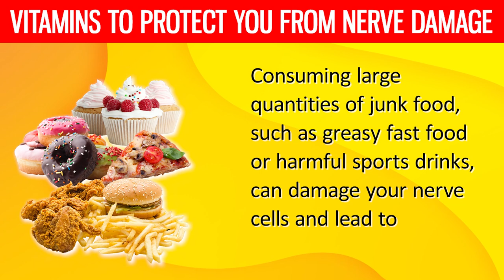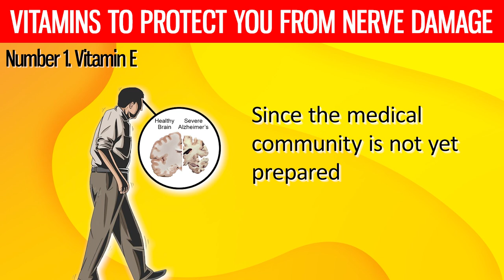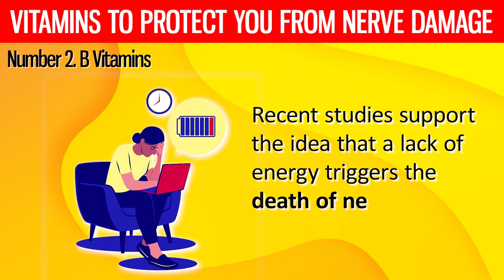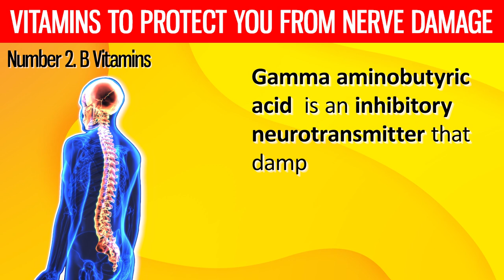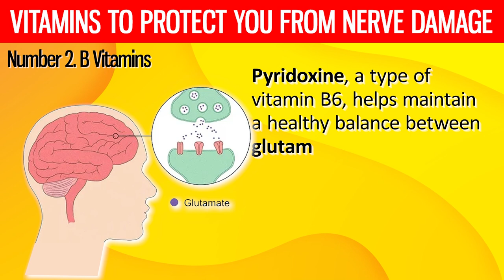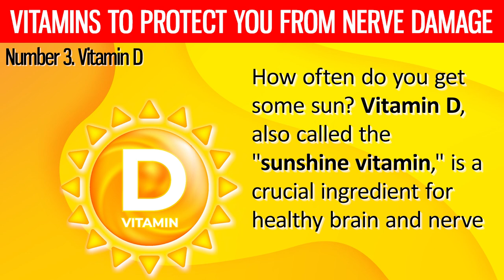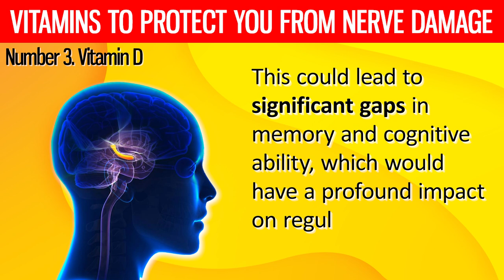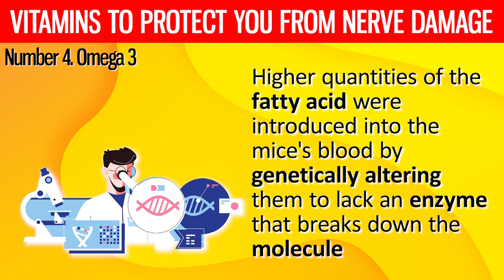These 4 POWERFUL Vitamins Help Protect You From NERVE Damage!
Did you know that a significant portion of all cases of disability are caused by neurological conditions? The healthcare system still faces major challenges related to nerve injuries. Dementia is an illness characterized by a marked deterioration in cognitive ability and is thought to affect around 60 million people around the world. The incapacity and dependence it causes among the world's aging populations make it the seventh largest cause of death worldwide.

Some common dietary factors in the West that contribute to the development of neurological illnesses include an abundance of processed foods and a lack of necessary nutrients. Consuming large quantities of junk food, such as greasy fast food or harmful sports drinks, can damage your nerve cells and lead to neurological malfunction. In today's video, we'll go over key vitamins that are crucial to preserving healthy nerves and brain function. Let's go right in.

⌛Timestamps:
⏱️ Intro - 0:00
⏱️ Vitamin E - 01:07
⏱️ B Vitamins - 03:40
⏱️ Vitamin D - 08:23
⏱️ Omega 3 - 10:16

✍️ Summary:
Number 1. Vitamin E.

As you get older, oxidative stress can take a toll on your brain. Although aging is inevitable, oxidative stress can be avoided. How? The solution is straightforward: eat foods rich in antioxidants like vitamin E. Vitamin E is well known for its ability to neutralize free radicals and lower systemic oxidative stress.

Due to the presence of an unpaired electron, free radicals can cause reactions. While these reactive oxygen species are necessary for certain biological processes, an excess of them can cause damaging chain reactions. High levels of free radicals cause oxidative stress, which the brain is not immune to; it suffers the same effects as the rest of your body. This causes neuronal death and does serious damage to your brain and spinal cord. However, other nutrients, like vitamin E, which are potent antioxidants, can cancel out the effects of these oxidative species and save your life.

Number 2. B Vitamins.

Vitamin B1 deficiency, vitamin B6 deficiency, and vitamin B12 deficiency have all been linked to neuropathy and nerve injury in human studies.

Vitamin B1 is an essential coenzyme in the production of cellular energy. Recent studies support the idea that a lack of energy triggers the death of nerve cells. This could cause a permanent nerve injury and a sharp reduction in neurological function over time.

The building blocks of your brain are cells called neurons. The brain is responsible for a wide variety of mental processes, including memory and interpersonal competence. Your brain is merely 2 percent of your body's mass, but it uses 20 percent of your total energy since it is so vital to your survival. Therefore, your metabolism of energy is quite important for your neurons, as you will likely experience problems with nerve function if your energy levels drop.

Number 3. Vitamin D.

How often do you get some sun? Vitamin D, also called the "sunshine vitamin," is a crucial ingredient for healthy brain and nerve function. Cognitive impairment has been linked to vitamin D insufficiency in numerous studies. Those who don't get enough vitamin D have a higher mortality rate from dementia.

Vitamin D3, the active form of vitamin D, has been shown to be useful in treating Alzheimer's disease and has neuroprotective benefits. Amyloid plaques, aggregates of protein, accumulate in the brains of those with Alzheimer's disease. These aberrant accumulations operate as a barrier between nerve cells, stopping the brain from communicating normally. They impede the flow of information between neurons by disrupting the pathways in the nervous system. This could lead to significant gaps in memory and cognitive ability, which would have a profound impact on regular life. Although vitamin D3 has been linked to a reduced rate of amyloid plaque development, it is not the only treatment option for this disorder.